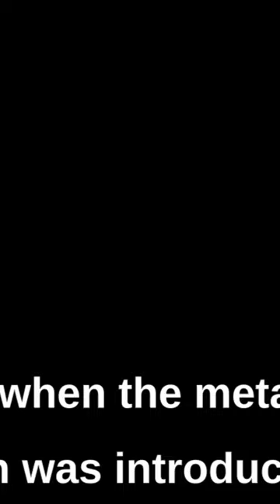Who invented pens pens gelpen ballpen facts bestfact random facts #13